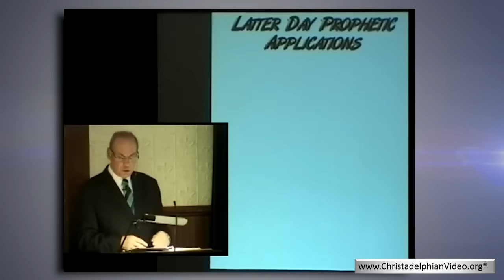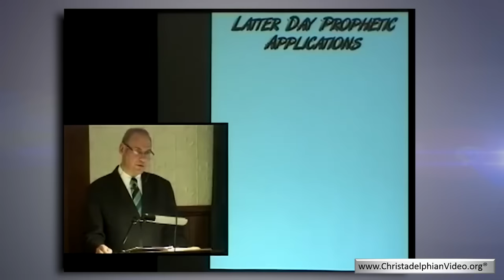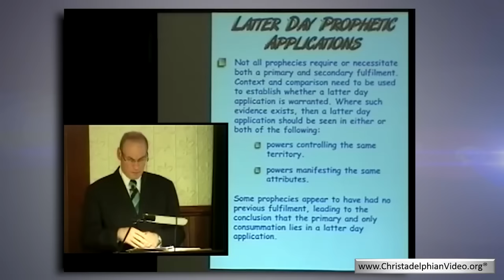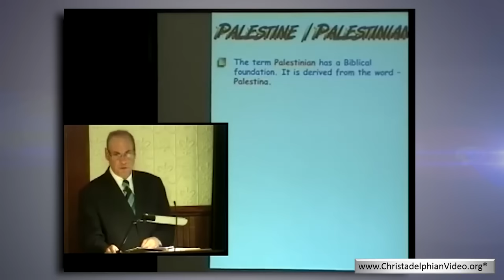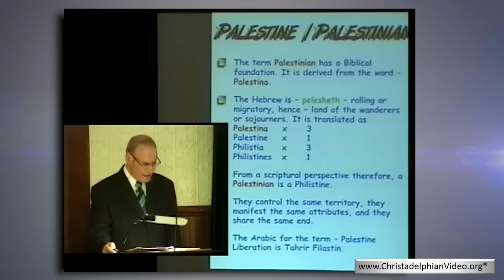BREAKING: 'Dramatic moves in the Gaza Strip'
A @Christadelphians Video:

 This video is part of a series presented 16 years ago by Roger Lewis and released on our network 3 years ago, detailing the situation in Gaza, in particular. A fascinating study that has its relevance in today's news.